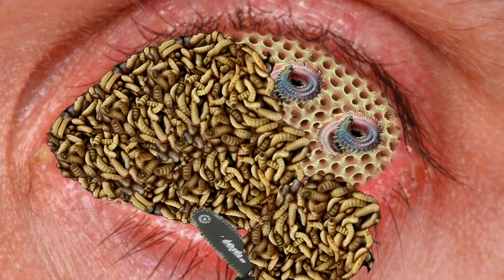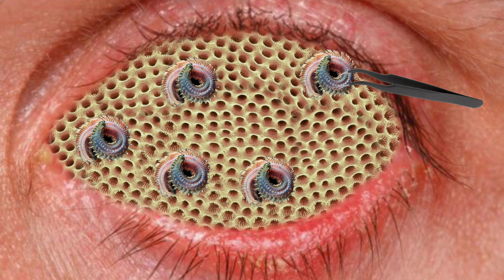Asmr severely affected eye from worms| Asmr Deep cleaning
animation
 asmr
 asmr adhd
asmr compilation
asmr doctor
 asmr ear
asmr fr
asmr glow
asmr makeup
asmr massage
asmr roleplay
 asmr sleep
asmr sounds
 asmr tapping
asmr tiktok
asmr tiktok compilation
asmr tingles
asmr triggers
asmr video
asmr whispering
 fast asmr
glow asmr
 jojo asmr
 jojos asmr